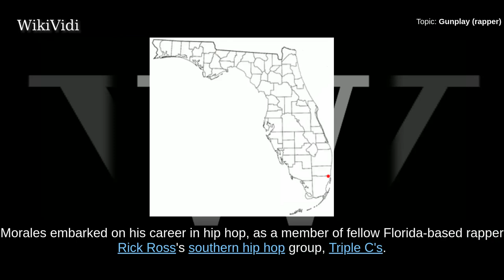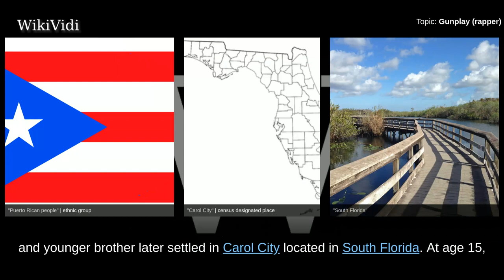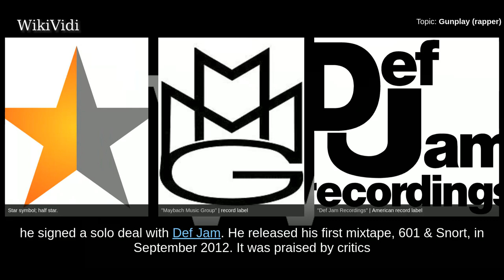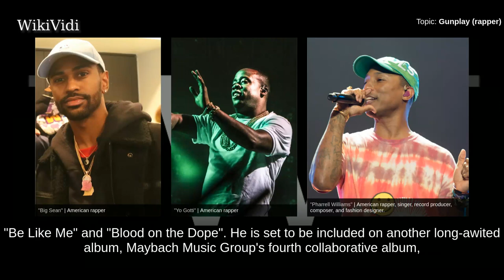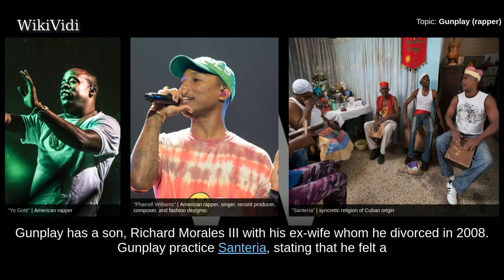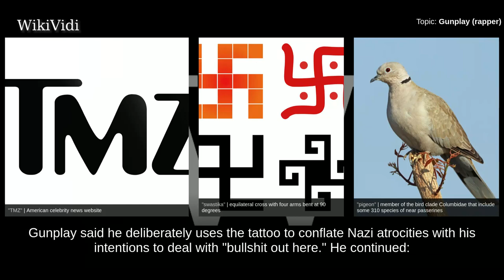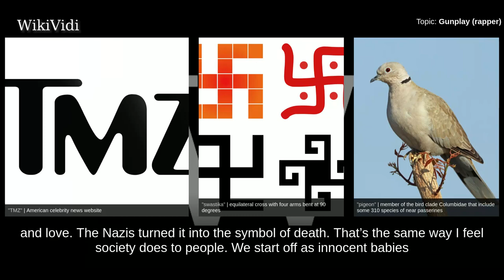GUNPLAY (rapper) - WikiVidi Documentary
Richard Morales, Jr. , better known by his stage name Gunplay, is an American hip hop recording artist from Carol City, Florida. Morales embarked on his career in hip hop, as a member of fellow Florida-based rapper Rick Ross's southern hip hop group, Triple C's. Triple C's released their debut album, Custom Cars & Cycles, in 2009. After signing to Ross's Maybach Music Group label, upon its inception in 2009, Gunplay would announce he secured a solo recording contract with Def Jam Recordings, in July 2012. He released several mixtapes, such as 601 & Snort. His debut studio album, titled Living Legend, was released on July 31, 2015.

Shortcuts to chapters:
00:00:57 Early life
00:01:40 1997–2009: Career beginnings with Triple C’s
00:02:06 2009–2014: Solo career
00:03:05 2015–present: Living Legend
00:04:00 Personal life
00:04:15 Legal issues

Copyright WikiVidi.